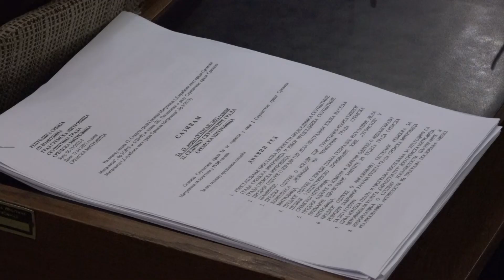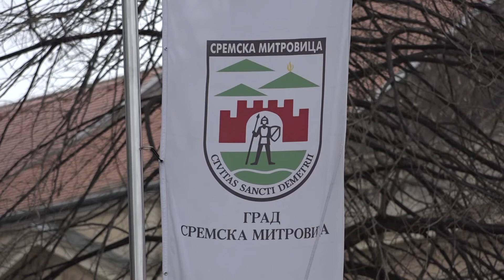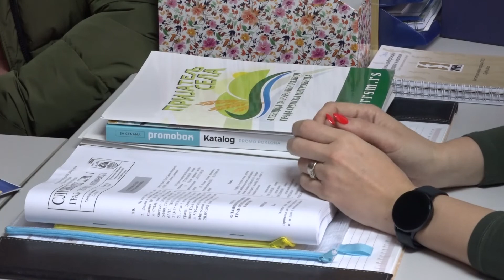Predstavljene nove mere podrške poljoprivrednicima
Na poslednjoj sednici Skupštine Grada SremskaMitrovica usvojen je Program podrške sprovođenja politike ruralnog razvoja Grada Sremska Mitrovica za 2022. godinu.